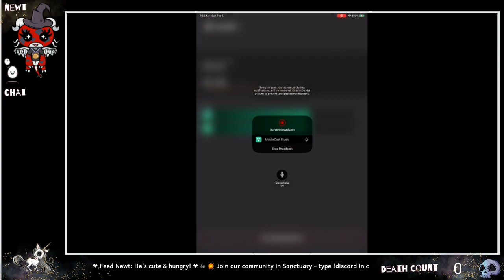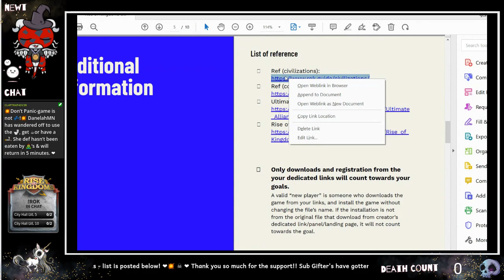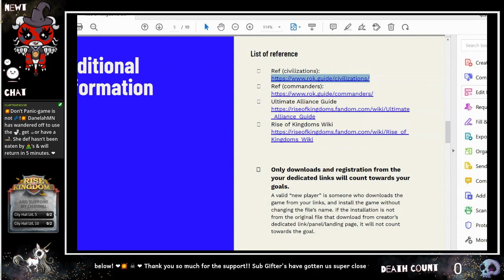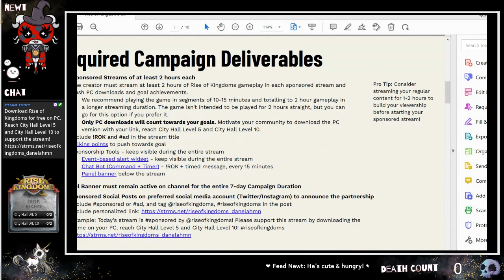Stream Collection - Rise of Kingdoms! !ROK ad sponsored [pt2, DanelahMN]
Recorded 2/5/23 - this is Uncut & Unedited